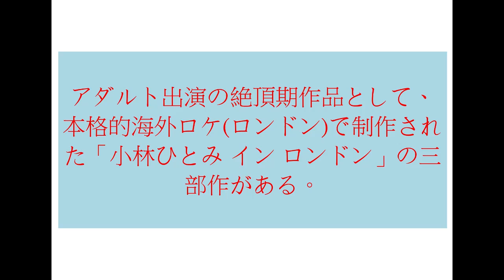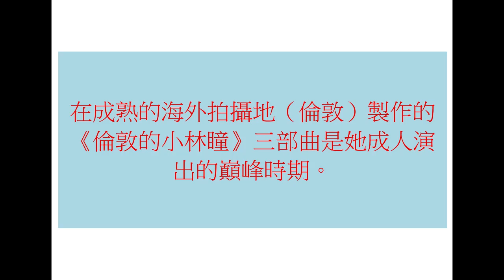小林ひとみ (1986年) for 小湊よつ葉 Reference